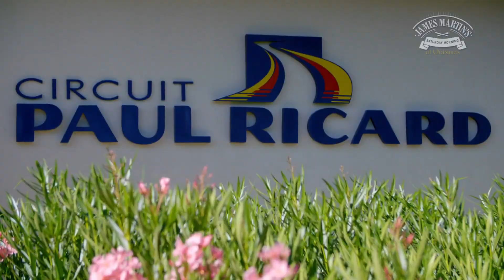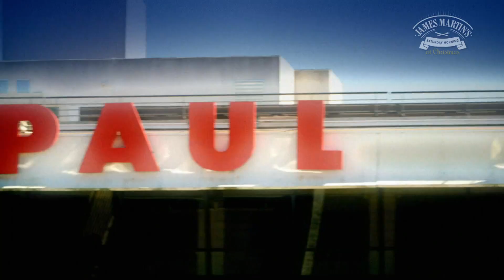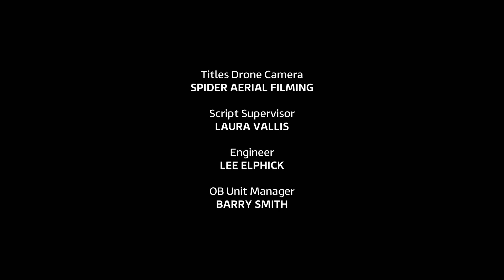James Martin's Saturday Morning At Christmas Series 4: Episode 38 Saturday 11th December 2021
James serves up some delicious dishes for comedian Josh Widdicombe. Chefs Marcus Wareing and Daniel Clifford demonstrate some tasty recipes, and with the festive season fast approaching, James gives us a masterclass in Christmas nibbles.